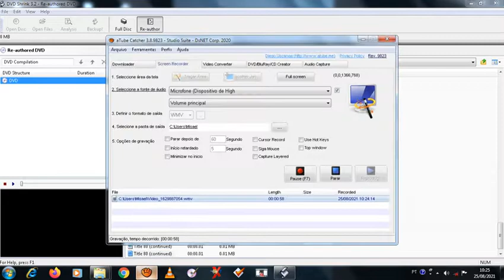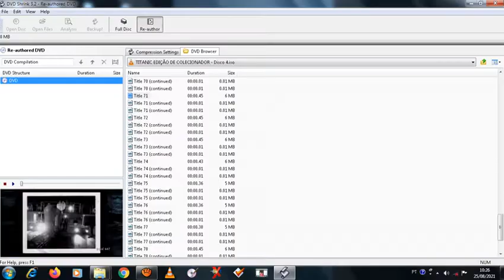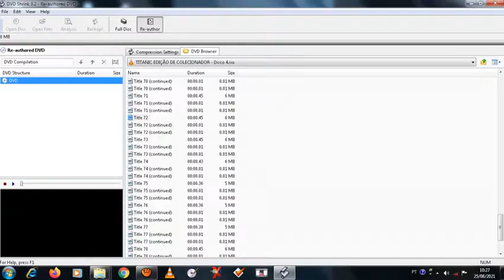Titanic Behind Scenes - Polaroides